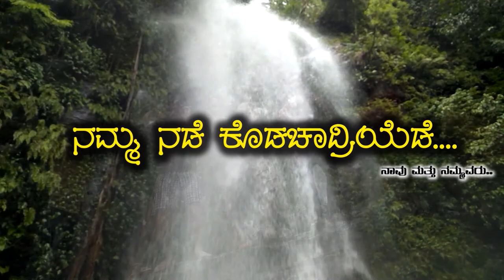A Day In Hidlumanefalls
v4 staff mangalore